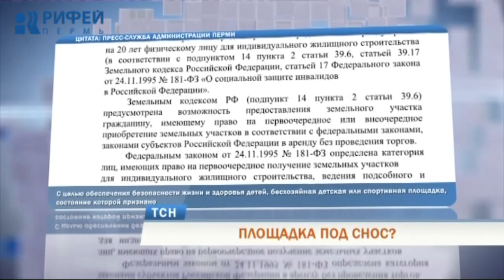В Перми чиновники лишили жителей детской площадки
Детская площадка под снос? Жители микрорайона Запруд-2 встали на защиту единственного в округе места досуга для ребят. Несколько лет назад общими усилиями здесь была организована игровая зона. Однако затем объявился новый арендатор участка и у него оказались на землю другие планы.